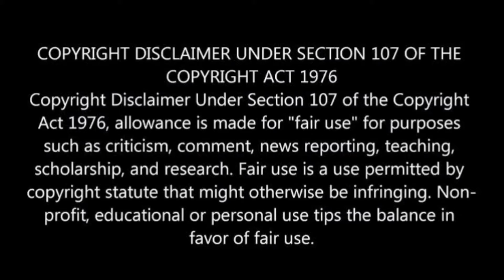Top 10 highest paid Sports players in 2020